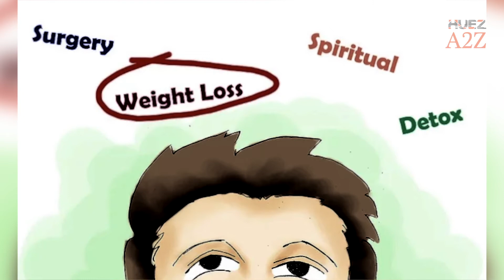How to fast properly | How to fast properly christians | how to fast properly for god